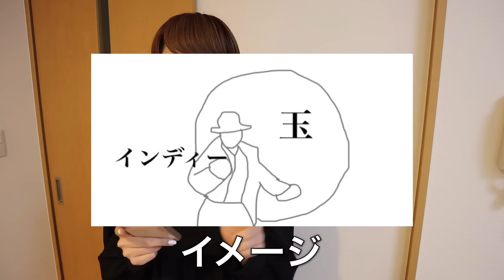モテねえなこいつと思った男子のエピソード絶妙過ぎて共感性羞恥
UUUM株式会社　になに 宛